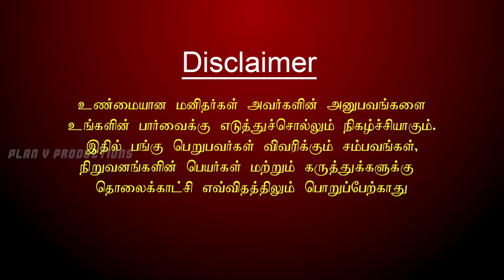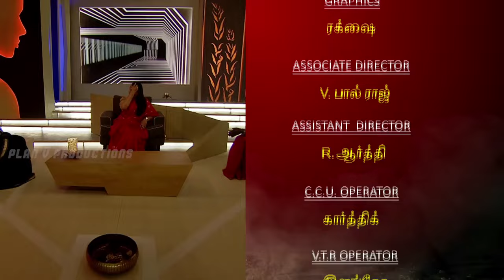Nijangal - With Kushboo - நிஜங்கள் Sun TV Episode 03 | 26/10/2016